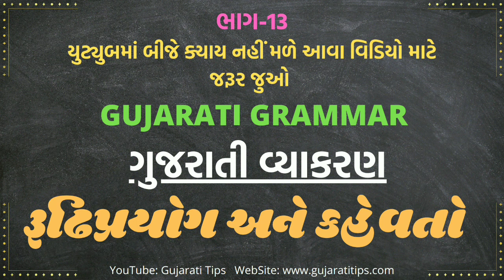Gujarati Grammar | Gujarati Vyakaran | Rudhiprayog part- 13 | Kahevat in Gujarati | Gujarati Tips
Rudhiprayog all parts

50-Inch Lightweight Tripod with Bag